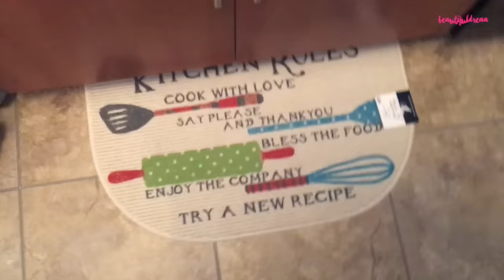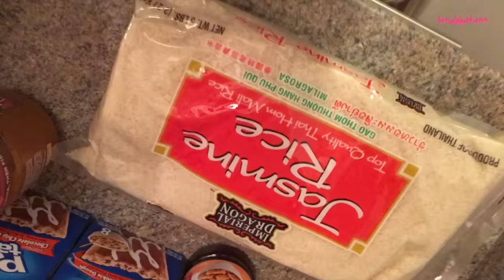THEY CANT BE SERIOUS ! | DAILY VLOG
HEY LOVES

Im so sorry for the quality but a new camera will be coming soon COMEONTAXES lol
 I just wanted to say thank you so much for the continuous support.

LETS GET THIS TO 1200+ VIEWS

XO,
DREA